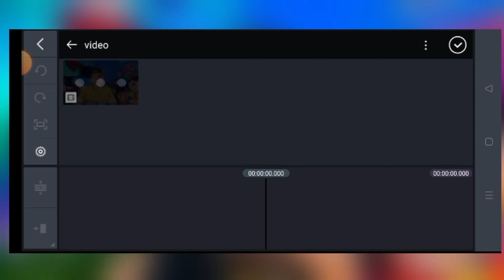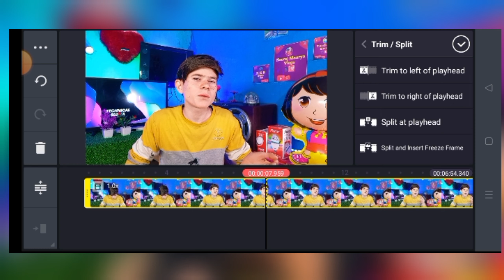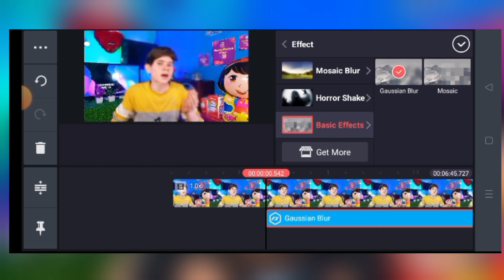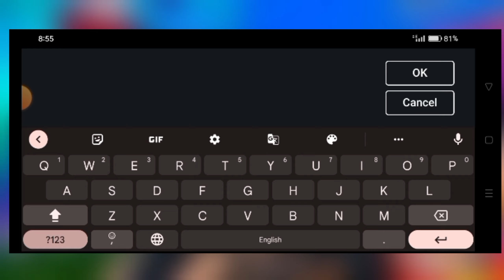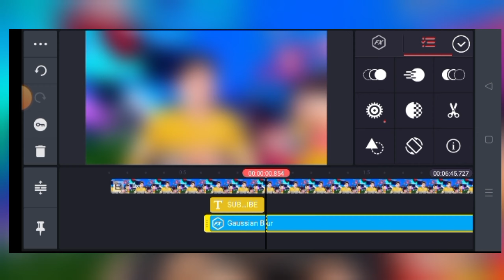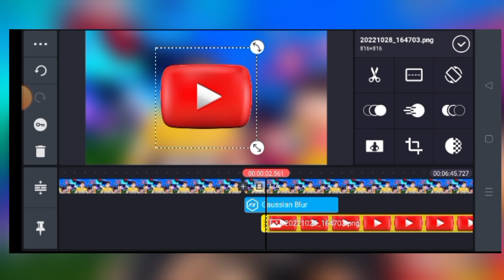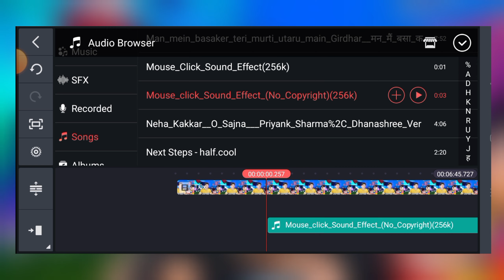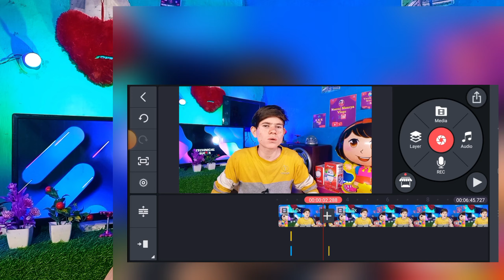मेरे जैसा Video Edit करना सीखों 2023 | Professional video Kaise edit Kare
Your Queries -
YouTube video editing
how to edit professional video for youtube 2023
youtube video ke liye video kaise edit karte hai
how to edit video in kinemaster 2023
youtube ke liye video editing kaise karen youtube ke liye video kaise edit kare mobile se
youtube ke liye video kaise banaye 2023
Youtube ke liye video kaise edit karek
youtube video editing kaise kare 2023
how to edit videos for youtube
youtube video editing tutorial 2023
kinemaster, video editing
Kinemaster editing 2023
Youtube ke liye video kaise edit kare